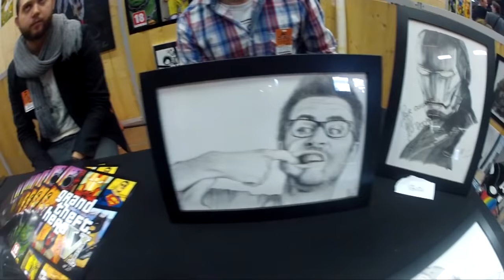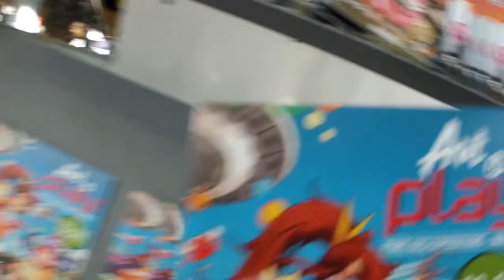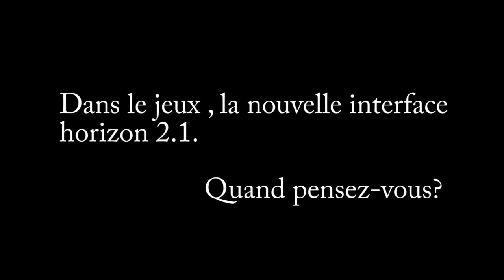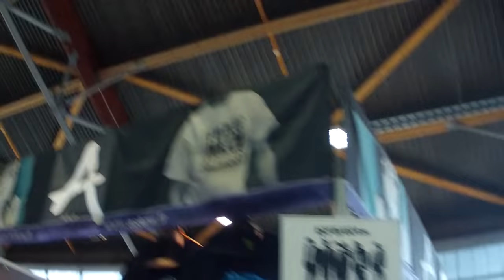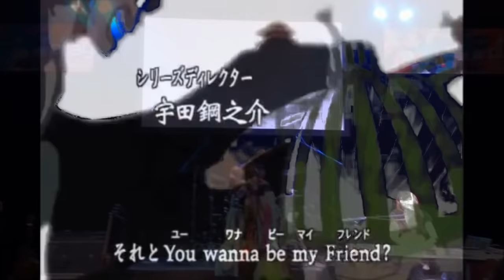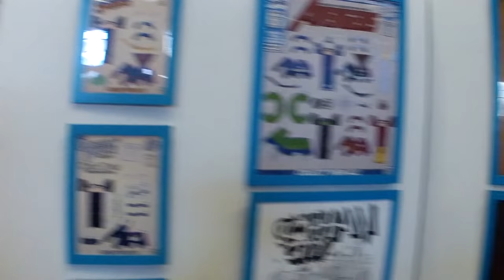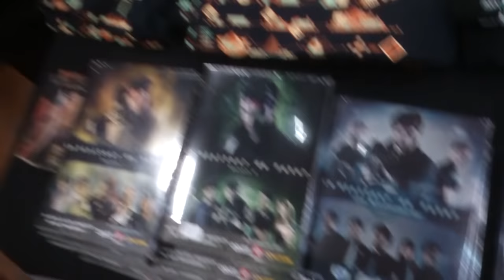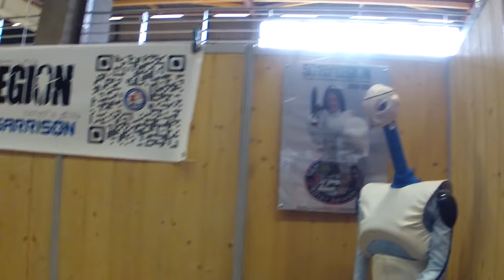art to play 2013 by helldiablo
Salut bande de geek !!! Pour ma 1ère émission reportage, voici mon week-end au salon Art to Pay 2013 à Nantes.

La liste est longue mais retrouver les liens sur le site officiel art to play :

Helldiablo